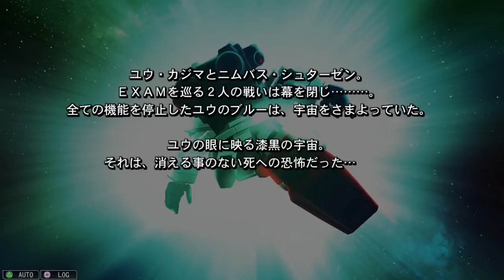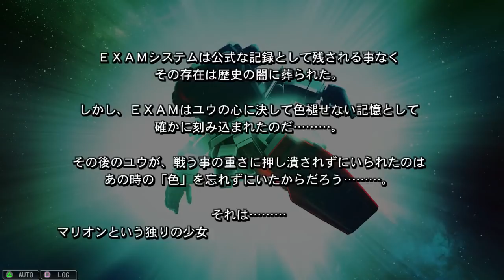【Gジェネジェネシス#20】裁かれしもの【ジーンのゲーム実況 THE BLUE DESTINY】SD Gundam G Generation Genesis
こんにちはジーンです。

蒼対蒼

【Ｇジェネレーション・ジェネシスＰＳ４実況】GUNDAM SIDE STORY 0079 コロニーの落ちた地で…ＳＴＡＧＥ４「月の階段」